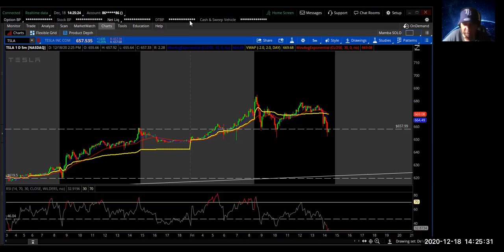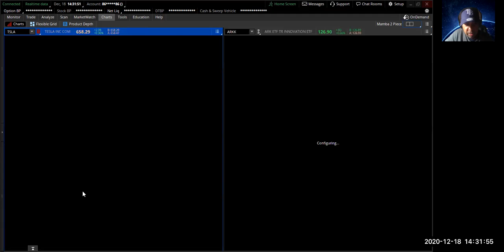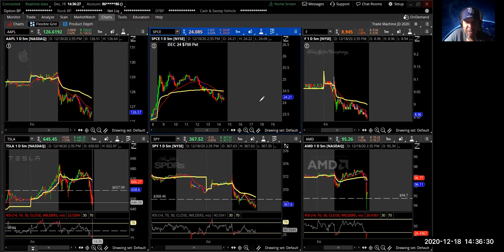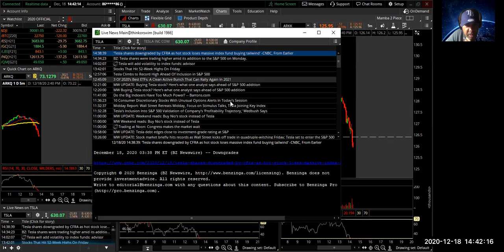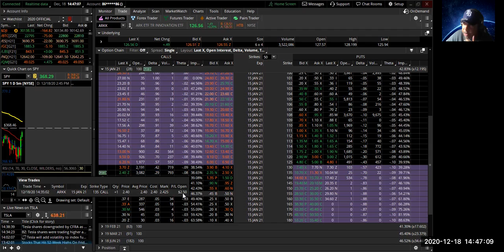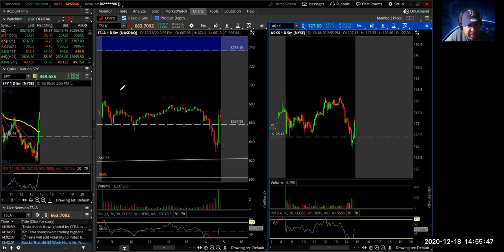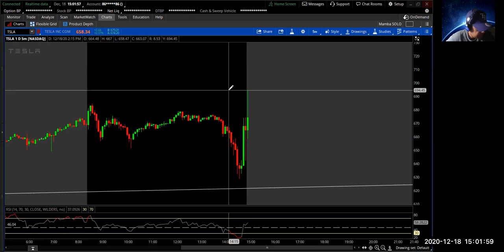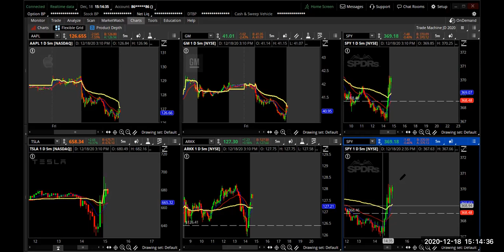Tesla - Final Print: $695! | The Next Big Short? | Live Reaction | Mobile Trader Network (12-18-20)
Highlight at 23:30 mark: Captured my reaction to the amazing institutional volume infusion as the large funds began to officially load-up on shares of $TSLA.

Focused on the final 45-minutes of the trading day. Also assessed how TSLA & ARKK  are back in lock-step... Opened a Poor Man's Tesla options play via $ARKK Jan 15 $135 Calls... The After-Hours price action has been unreal w/ Tesla officially closing at $695!

Future Watchlist: $SPY (December Quarterly Calls & January Monthly Calls)

J.D. (The Mobile Trader)
Mobile Trader Network
The Stock Scouts (on Facebook)